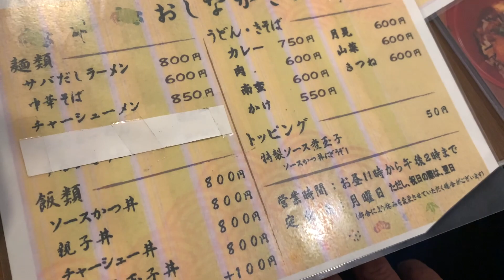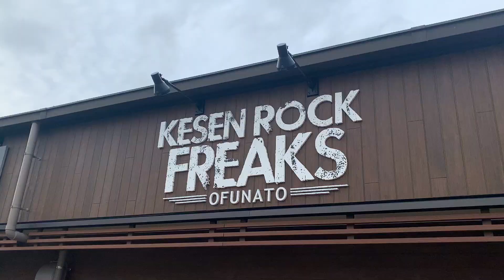DEFROCKツアー 大船渡KESEN ROCK FREAKS 交歓イベント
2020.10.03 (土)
KESEN ROCK FREAKS×福島アウトライン交歓イベント

OPEN 17:00 / START 17:30
一般￥2,000/学￥1,000(+1D￥600)
ACT:
(福島）DEFROCK／木島拓海(OUT OF FASHION)／キテレツまい子
(大船渡）uncle WOLK／taito/ROSALIND